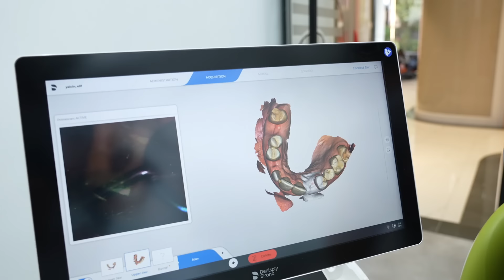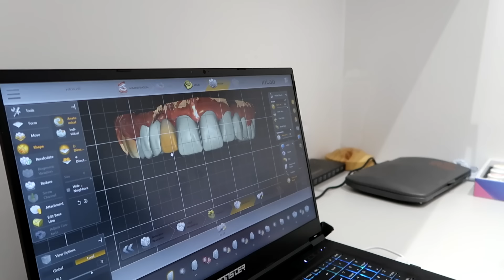YENİ DİŞLERİME BAKKIIIIN ! 🥳 | Baştan Sona Diş Tedavi Sürecim 🦷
Ben Elif Yalçın. Bugün sizlerle dişlerimin tedavi sürecinde beraberiz. Protez diş yaptırıyoruz. En iyi diş hekimini aradım buldum en güzel en doğal dişleri yaptırmak için bir sürece girdik. Sonunda doğal gözüken protez dişlerime kavuştum. Gülüş tasarımından renk seçimine her şeyi vloglamaya çalıştım. Umarım beğenmişsinizdir. Anlık ınstagrama bir anket bıraktım katılmanız benim için çok önemliiiii lütfen katılın :)
Ben İstanbul Dental Grup ailesinden Dt. Veysel ve Dt. Aslı hekimlerim ile çalıştım. Siz de benim gibi bir süreçteyseniz kafanızda soru işaretleri varsa hesaplarını bırakıyorum. Benimle en içten şekilde ilgilendikleri için, sürekli değişik isteklerle gelmeme rağmen sabırla beni dinledikleri için başta diş hekimlerim olmak üzere herkese çok teşekkür ederim.
Ps* Dişlerimi özenle dizaynlayan Ahmet'e de burdan özel sevgilerimi iletiyorum.
Her şey için teşekkürler...

E.